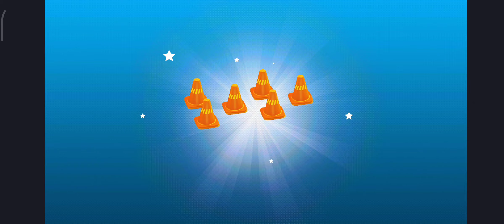captun power cartoon video#viral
captun power cartoon video#viral youtube trendingpower petrol cartoon video#viral